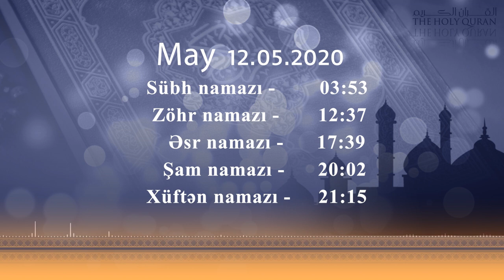12.05.2020 Namaz vaxtı